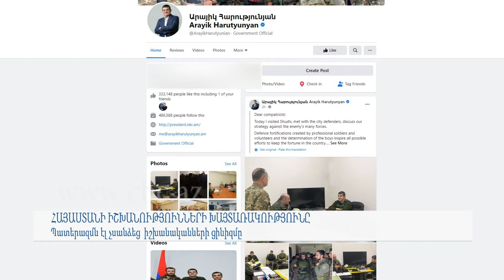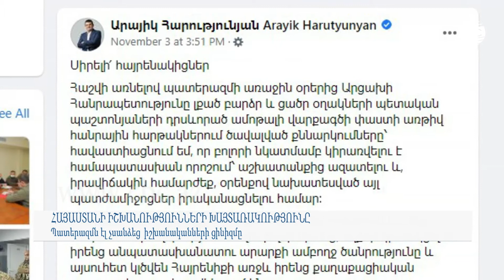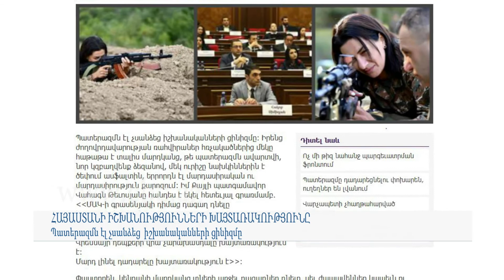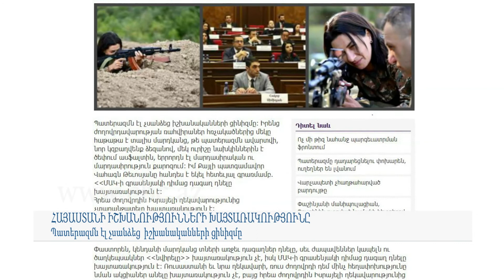Հայաստանի իշխանությունների խայտառակությունը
40 օր առաջ Հայաստանի բռնապետական իշխանության կողմից Ադրբեջանի դեմ սանձազերծած պատերազմը շրջվեց  հենց իր՝ Փաշինյանի ու նրա թիմի  դեմ: